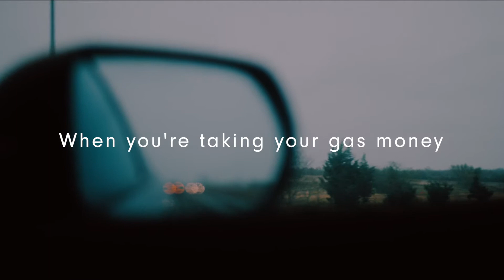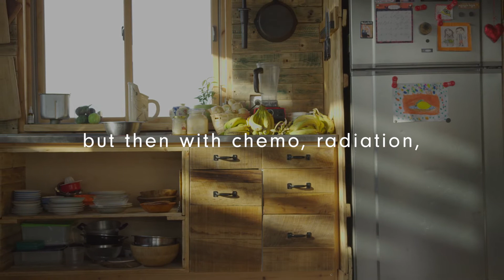Cookeville Regional Charitable Foundation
The Cookeville Regional Charitable Foundation is available to help people in all kinds of situations. Hear from the director, a social worker, and two patients who benefited from one of the many funds the Foundation supports. One hundred percent of the donations made to the Foundation goes directly to people.